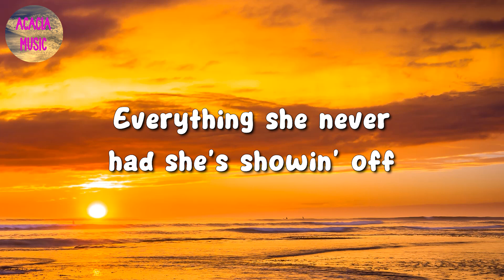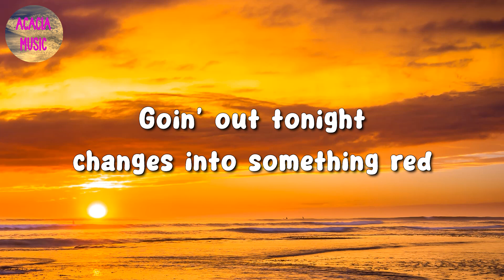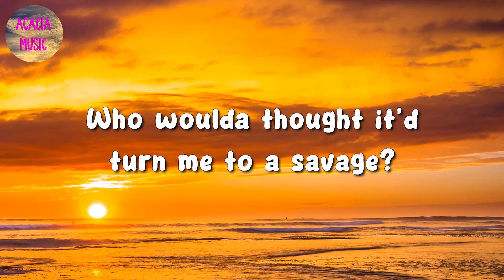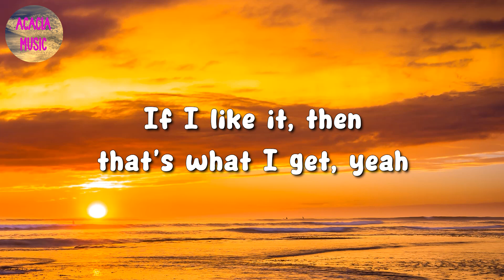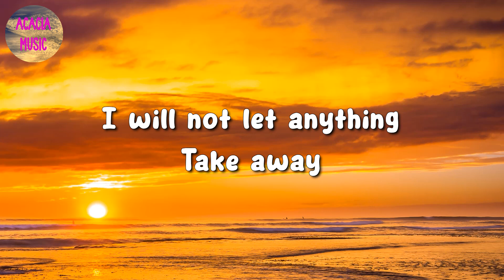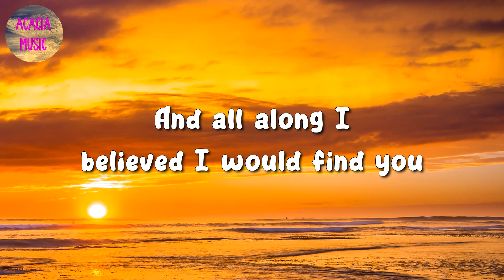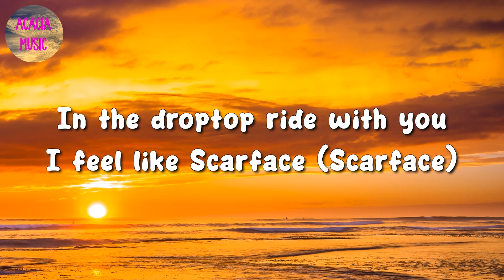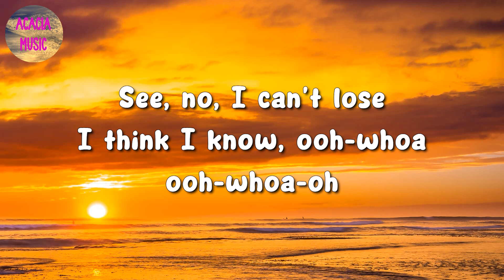🎵One Direction - Night Changes || Ariana Grande, CHRISTINA PERRI, SZA (Mix Lyrics)